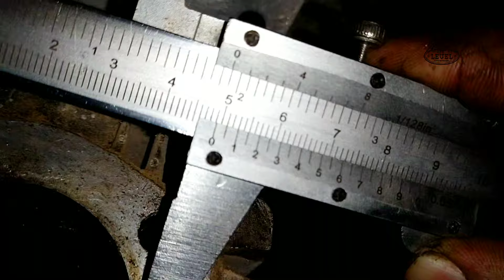CD 70 bike top 1 alteration GN5 piston | 27.5cam and 3mm with and gn5 piston | low price